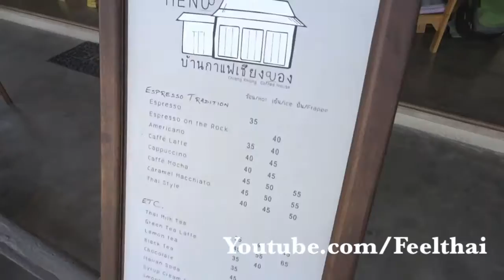บ้านกาแฟเชียงของ